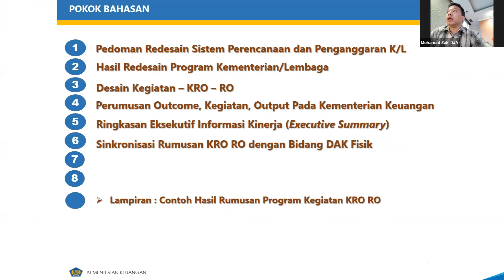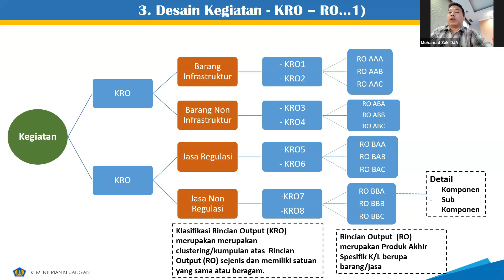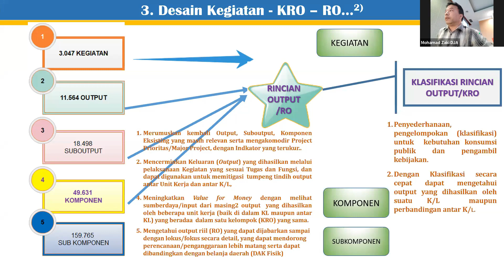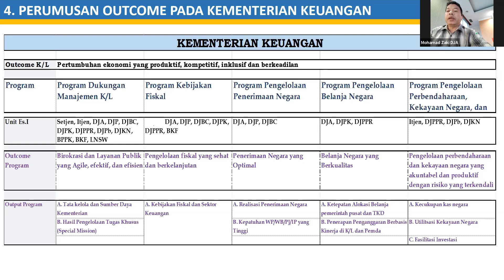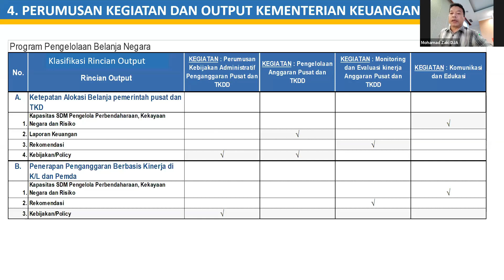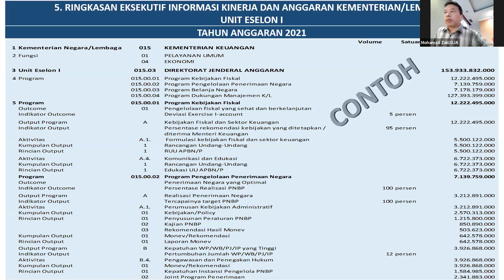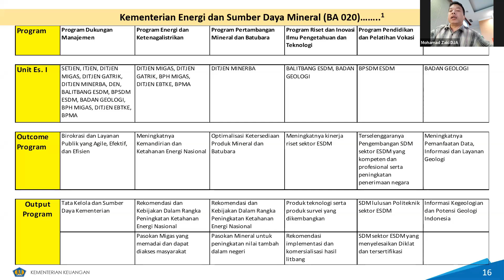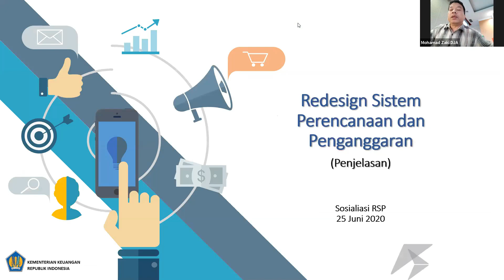Redesain Sistem Penganggaran || Pengaplikasian Redesain Sistem Penganggaran dalam RKAKL TA 2021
Video ini merupakan paparan yang disampaikan Oleh Bpk. Mohamad Zaki, Kasubdit Daduktek Anggaran Bidang Perekonomian dan Kemaritiman, DJA) dalam acara Sosialisasi Redesain Sistem Perencanaan dan Penganggaran (RSPP) yang diselenggarakan pada tanggal 25 Juni 2020 via zoom meeting

redesain sistem penganggaran refocusing menyongsong era new normal
redesain sistem perencanaan dan penganggaran